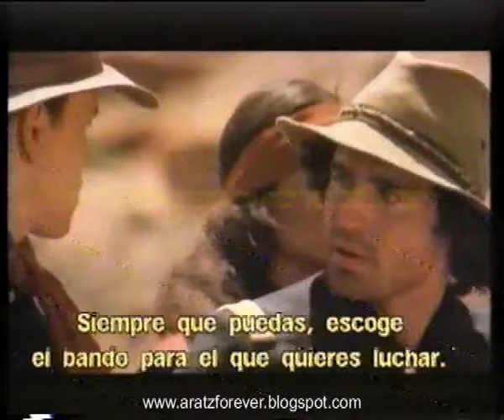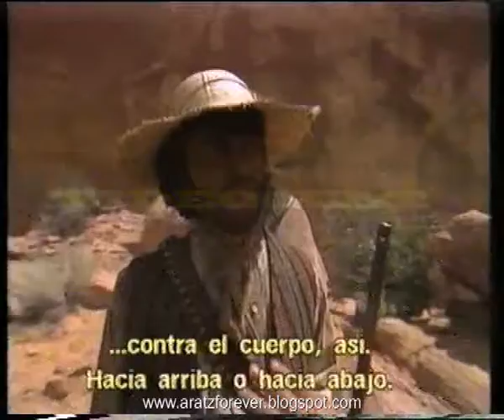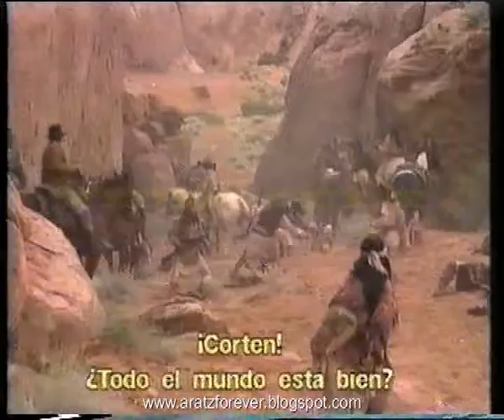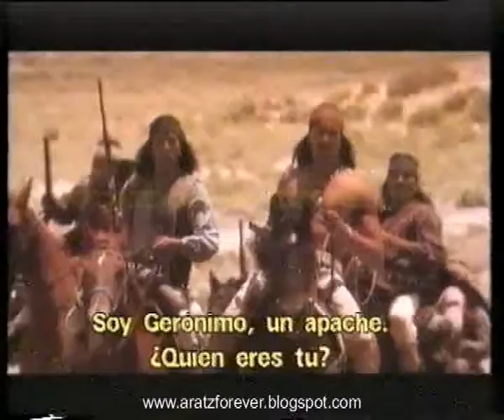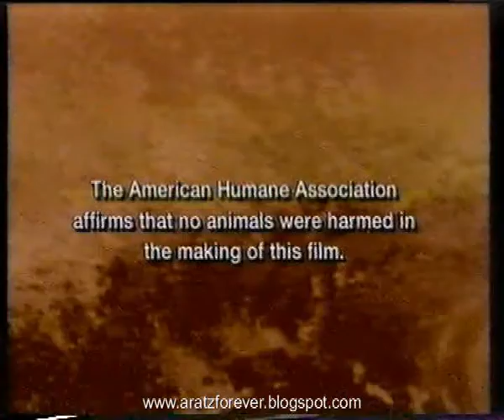Como se hizo... Gerónimo (Making of en castellano)